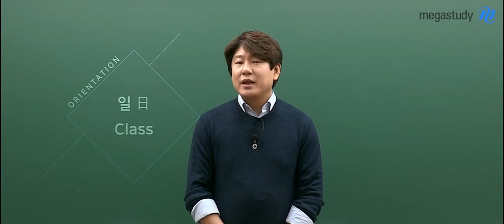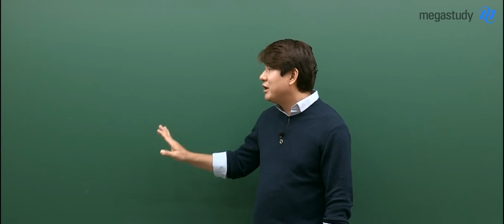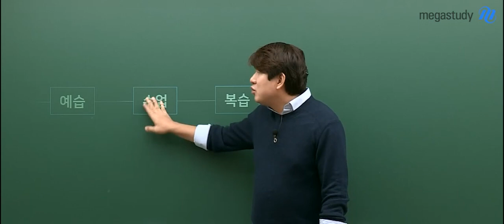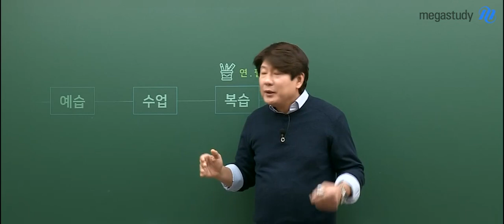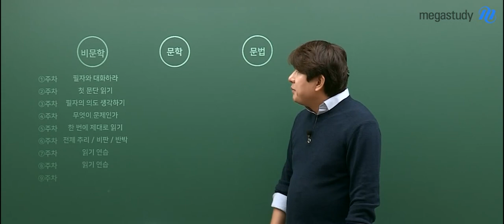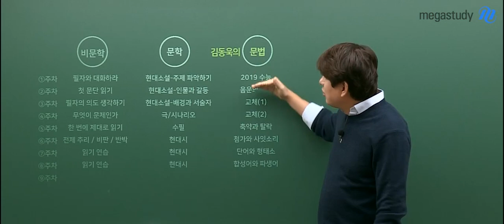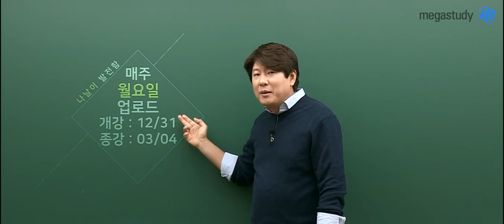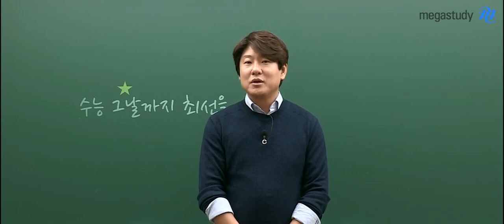[메가스터디] 국어 김동욱 쌤 - 2020 김동욱클래스_일(日) Class OT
김동욱 쌤의 메인클래스인
▶일(日) 클래스!!

인강에서도 현장과 똑같이 공부할 수 있도록
김동욱 쌤의 대치동 현장강의를
단 1초도 편집하지 않았습니다.

☞ 김동욱 쌤의 국어 강좌가 더 궁금하다면?!